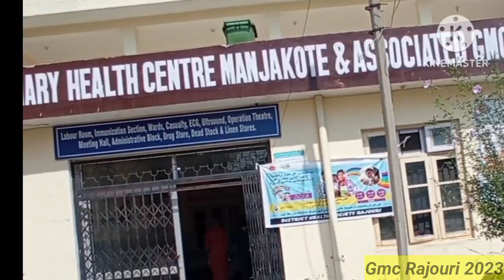Visit to PHC Manjakote | Gmc Rajouri 2023